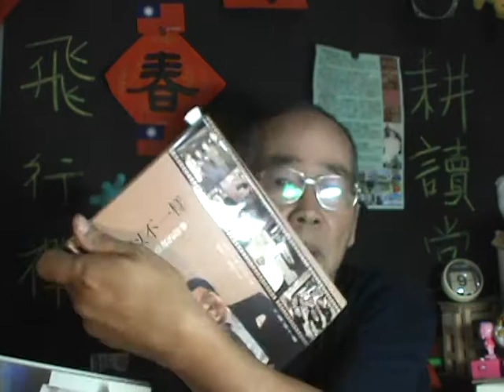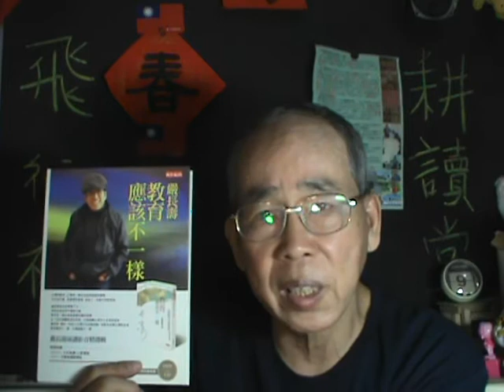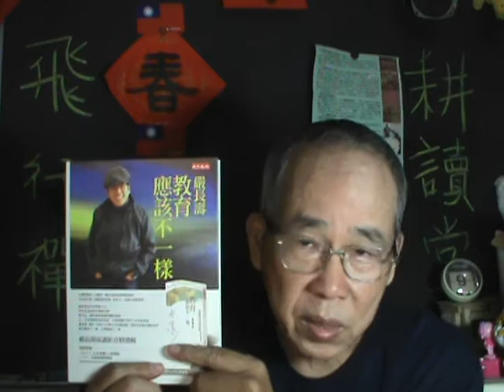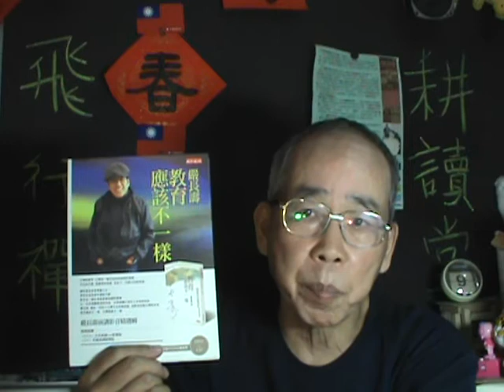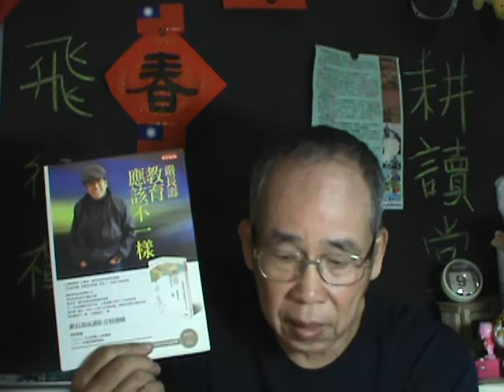台灣技職教育評論【墨子學院。工藝課】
四體不勤，五穀不分。是傳統學而優則仕者的通病！
●船艦模型。海軍印象 紀念品【眷村學。留念】【左營建業南村文史工作室】【墨子學院。工藝課】